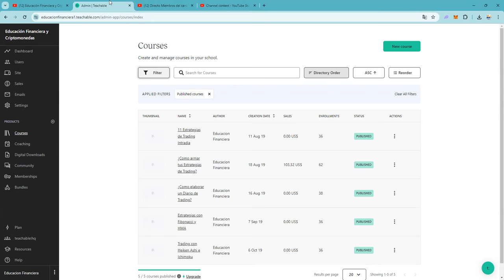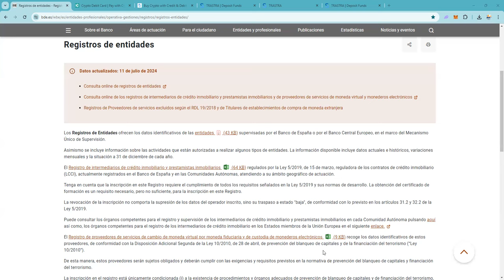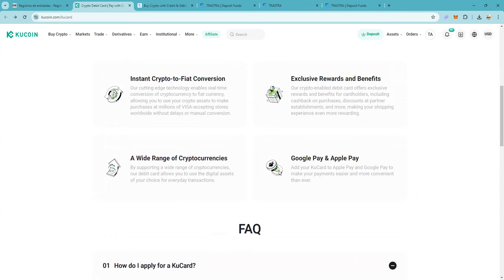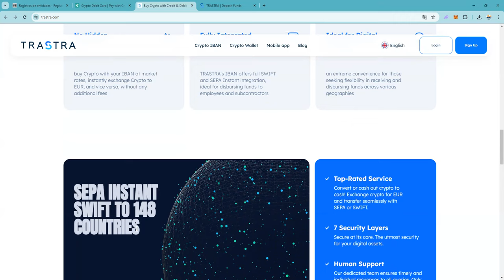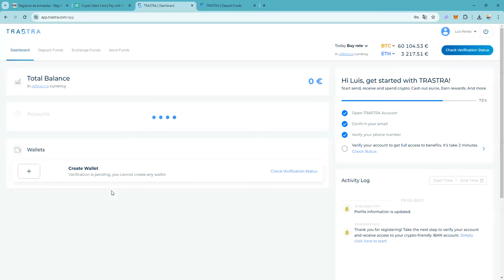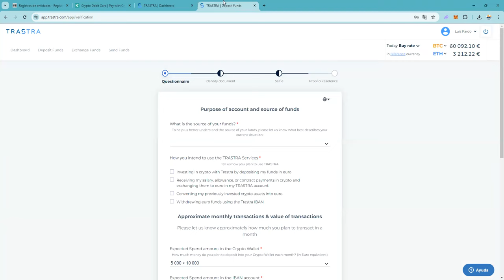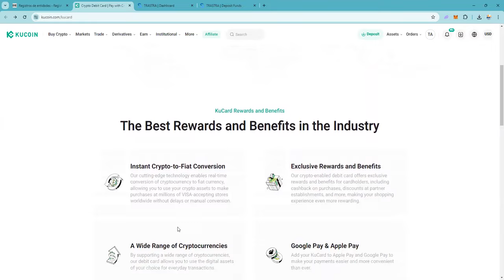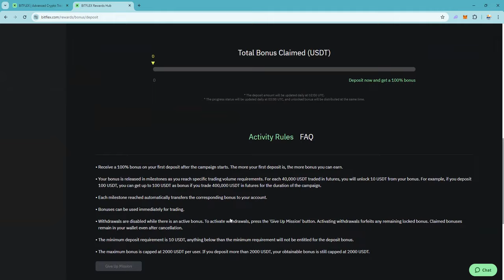¿Como hacer cash out sin que H se entere? Video 3 👉 Tarjetas